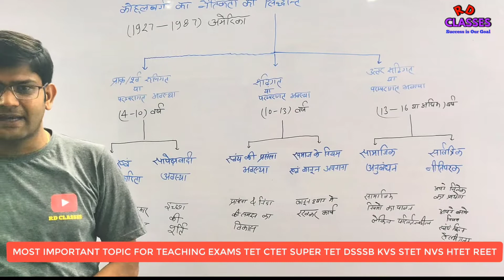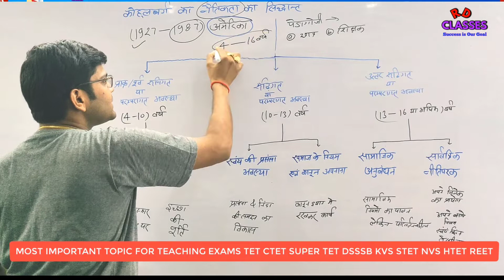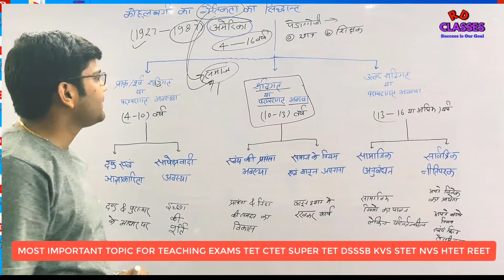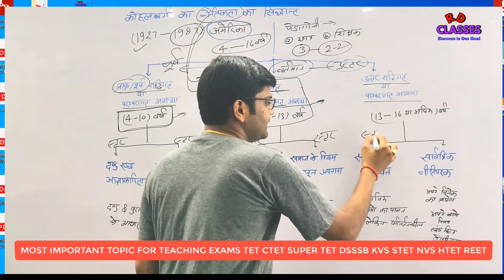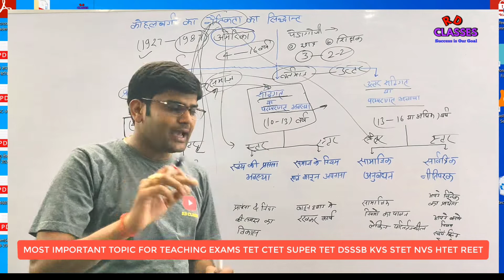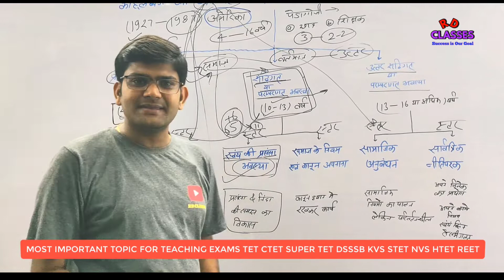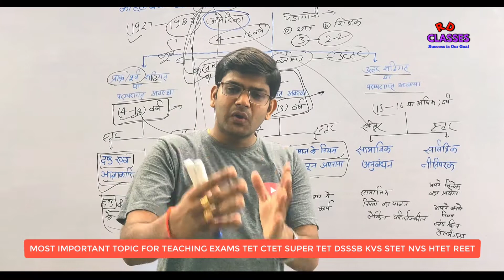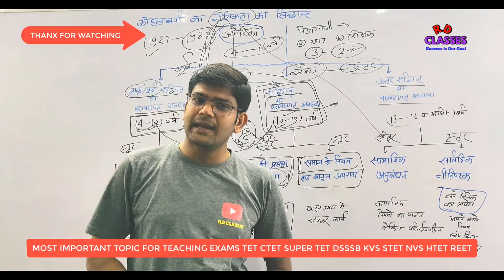कोहलर का नैतिक विकास का सिद्धांत // व्यावहारिक ज्ञान से जोड़कर पहली बार चित्र द्वारा जबरदस्त तरीके से